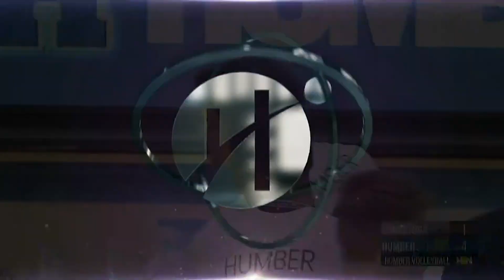No. 1 Men's Volleyball vs. Conestoga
2019-20 OCAA Men's Volleyball